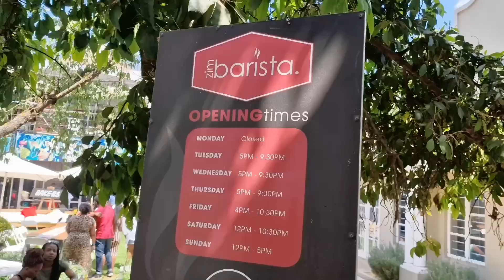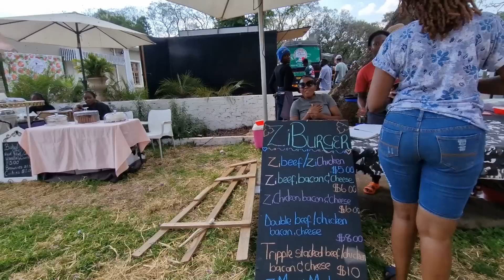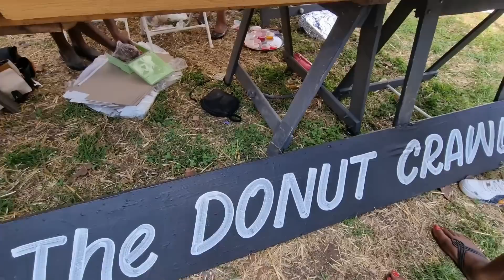WE MOVED TO ZIMBABWE 👋 Our 1st Family Day Out In Harare 🇿🇼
Enjoy our family vlog. This is our family day out in Harare in Zimbabwe.
We have just immigrated to Zimbabwe, we will be sharing our adventures 🎉